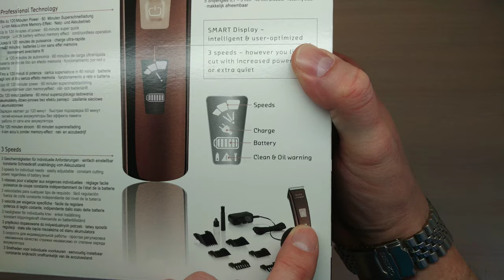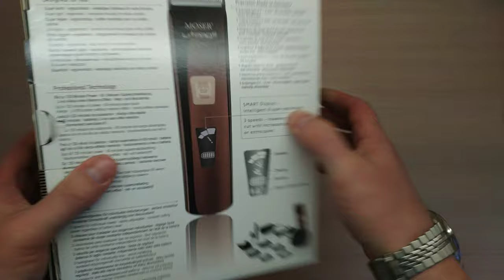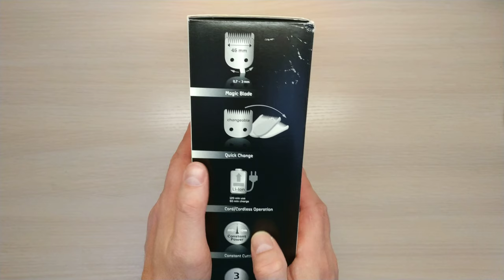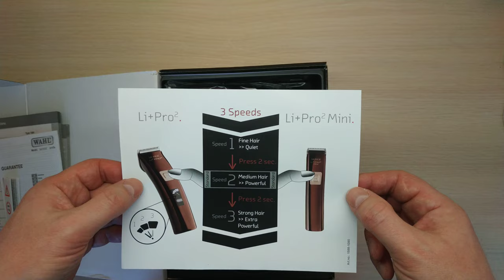Moser Li+pro² - распаковка и отличия от Moser Li+pro